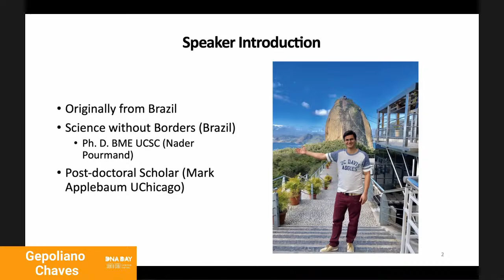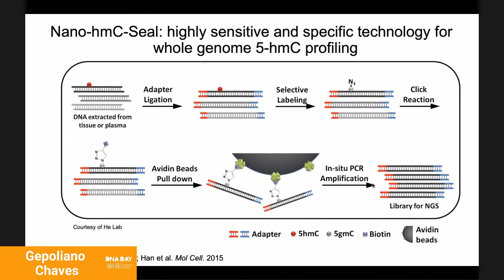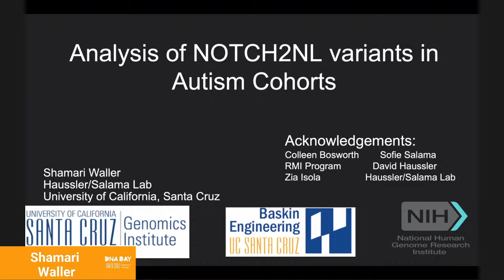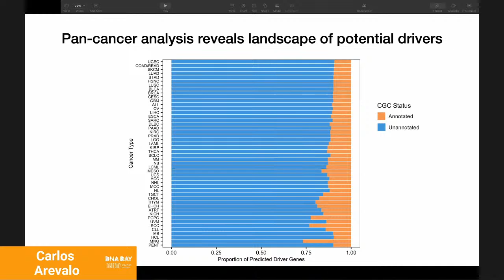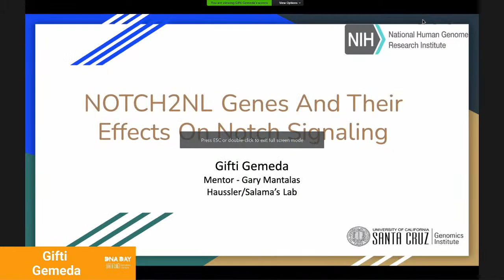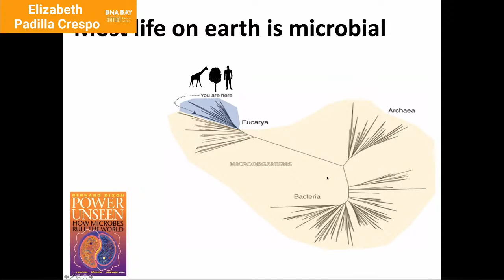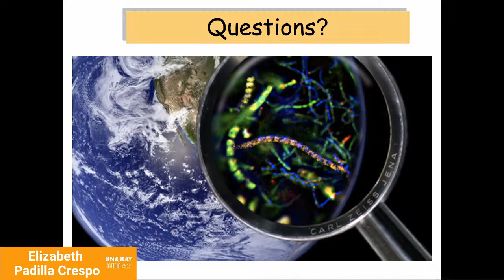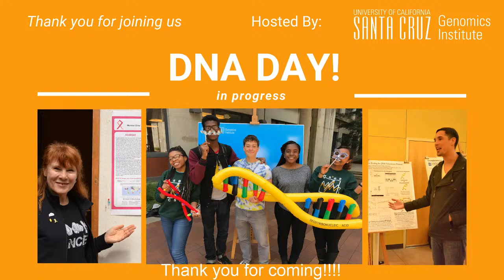DNA Day 2021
Unlocking the world's genomic data to accelerate medical and scientific breakthroughs. genomics.ucsc.edu

David Haussler | Scientific Director, UCSC Genomics Institute | 10:05 am - 10:20 am

Gepoliano Chaves | Postdoctoral Scholar, University of Chicago | 10:20 am - 11:00 am

Break (5 min)

Shamari Waller | RMI Scholar, UCSC Genomics Institute | 11:05 am - 11:20 am

Carlos Arevalo | RMI Scholar, UCSC Genomics Institute | 11:20 am - 11:35 am

Serafina Nieves | RMI Scholar, UCSC Genomics Institute | 11:35 am - 11:50 am

Break (10 min)

Gifti Gemeda | RMI Scholar, UCSC Genomics Institute | 12:00 pm - 12:15 pm

Linh Nguyen | RMI Scholar, UCSC Genomics Institute | 12:15 pm - 12:30 pm

Break (5 min)

Elizabeth Padilla Crespo | DP, Res., Inter Am. U. of Puerto Rico-Aguadilla | 12:35 - 1:15 pm

Treehouse Strawberry DNA Extraction | UCSC Colleges Against Cancer | 1:15 pm - 1:45 pm